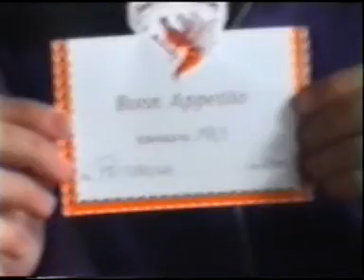Passo Mendola parte 10